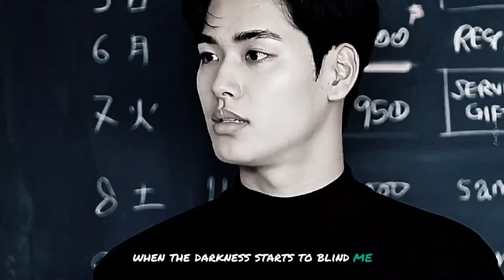[BL] Shun & Dai|| In The Shadows|| The Boyfriend| MV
CP: Shun & Dai
Japanese Reality Show: The Boyfriend(Netflix)
(AI) Song: In the Shadows

The Boyfriend is a Japanese BL dating reality show. The series follows nine young men as they spend a month living together in a beach house and running a coffee truck. The show focuses on their journey to find love, build friendships, and navigate the emotional ups and downs of romantic relationships.